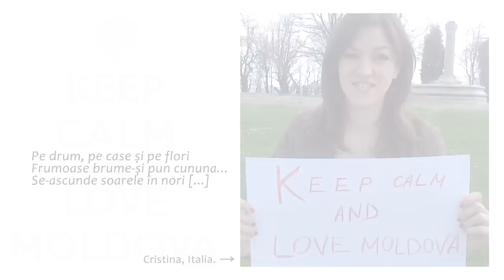Keep Calm and Love Moldova: Cristina din Italia recită din Petru Cărare